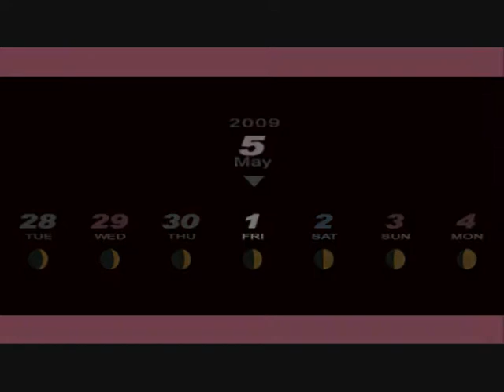Let's Play - Persona 3 Portable - Part 15 - A Silent Visit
more Tartarus and then more events. we meet somebody who keeps staring at us.